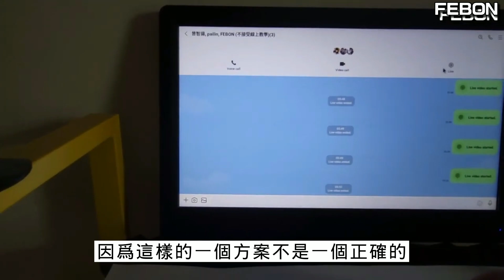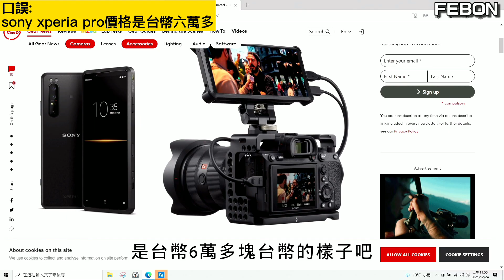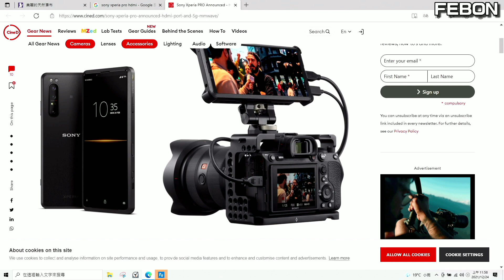閒聊！ 創業以來天馬行空最想開發的直播設備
閒聊我對於夢寐以求的直播設備，
是規模經濟的產品，小公司是無法達成的